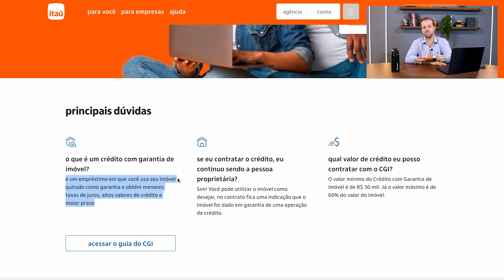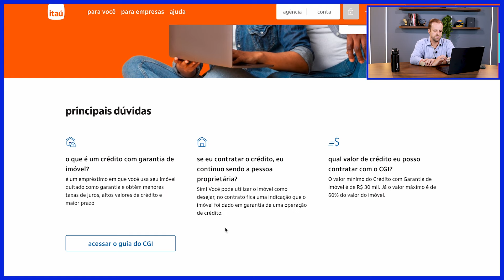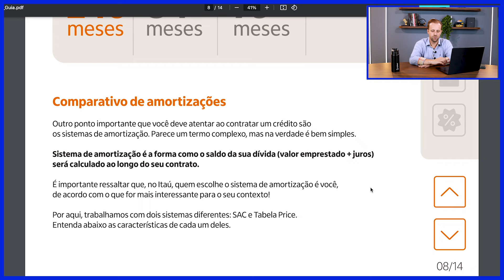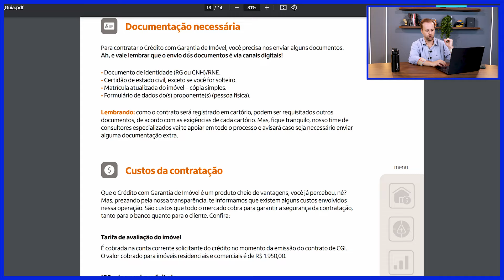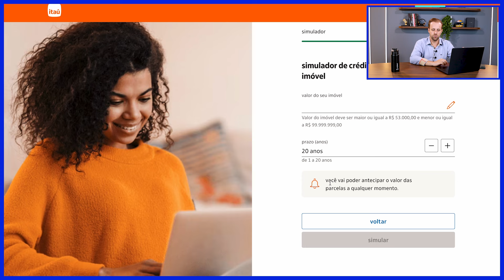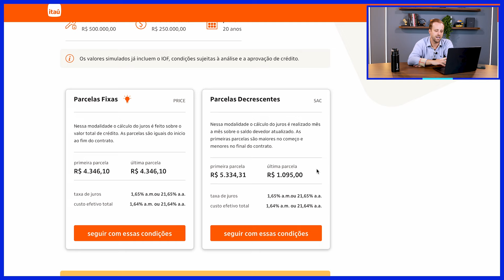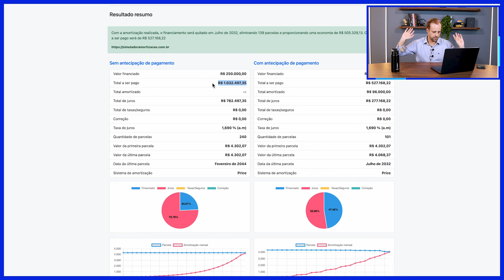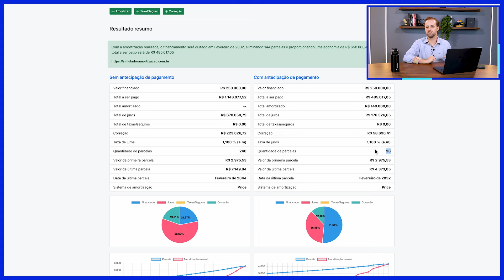Empréstimo com garantia de imóvel Itau 2024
Quer entender tudo sobre o empréstimo com garantia de imóvel oferecido pelo Itaú em 2024? Este vídeo é o seu guia completo! Descubra como funciona esse tipo de empréstimo, as vantagens de usar um imóvel como garantia, os requisitos necessários para solicitar, e dicas essenciais para obter as melhores condições.

Você pode pular clicando nos minutos abaixo:

01:18 | Como funciona o empréstimo com garantia de imóvel Itaú
02:04 | Vantagens do empréstimo com garantia de imóvel Itaú
09:30 | Simulação emopréstimo com garantia de imóvel Itaú
11:04 | SAC ou PRICE no empréstimo com garantia de imóvel
14:02 | Taxa Pós fixada no empréstimo com garantia de imóvel

Nossos produtos e serviços para lhe ajudar

Quer fazer uma simulação GRATUITA para financiamento imobiliário, empréstimo com garantia de imóvel, financiamento veícular ou empréstimo com garantia de veículo?

Conheça agora o nosso GUIA: "Xô, Aluguel: O Método Best para Conquistar o Seu Imóvel com Financiamento Imobiliário"

Quer se tornar um parceiro SejaBest e ganhar muito dinheiro comercializando o financiamento imobiliario, veículo ou o empréstimo com garantia de imóvel?

Acha que ainda não tem o conhecimento certo para empreender nesse mercado? Conheça o BestBroker, a formação que vai lhe transformar em um expert em crédito imobiliário!

Conteúdos:

Clique no link para ter acesso a todos os materiais da SejaBest, bem como também receber os melhores conteúdos do mercado.

Quer ler conteúdos incríveis sobre o tema do vídeo?